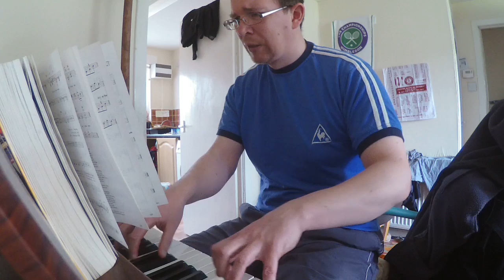Graham Jeacocke

Whenever you see my face facing the camera it shows that I am reading the score from my laptop where the camera is. The score is small about 4 or 5 bars at any one time depending on score etc. So i have to stop and scroll down to view more. It is annoying but then it must have ben annoying for ppl who wrote with feathers and ink. There is no way round it but to endure it.